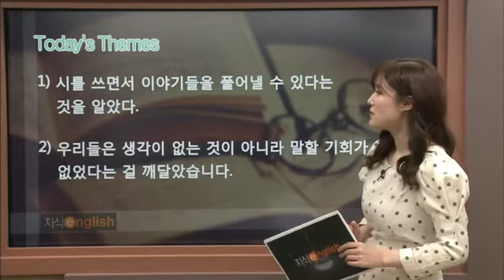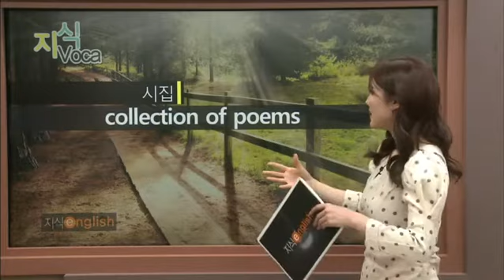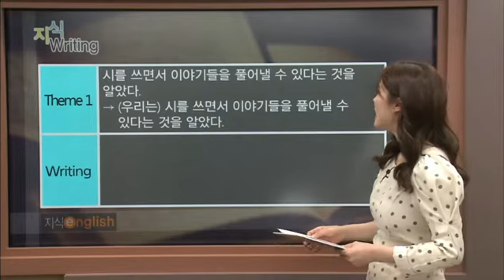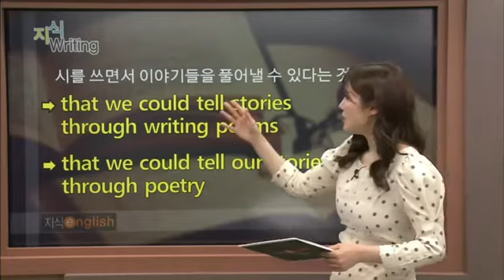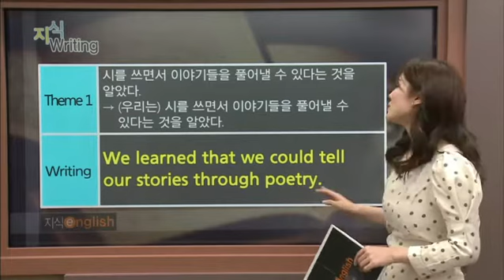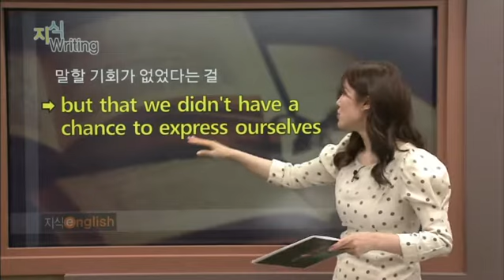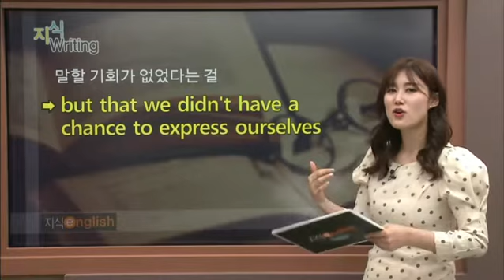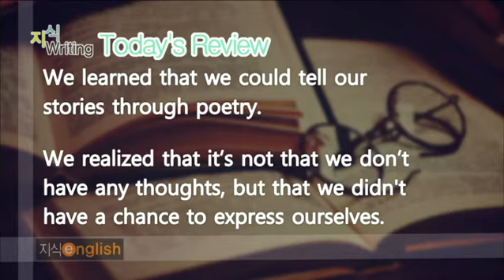지식 English 2 - Unit 55. 우리들의 뜨거운 고백_#002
Unit 55. 우리들의 뜨거운 고백